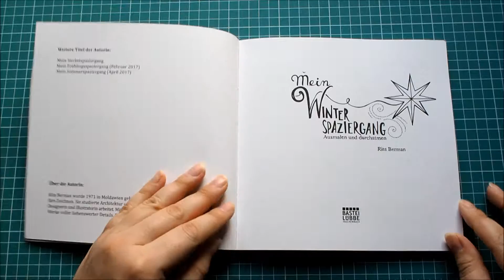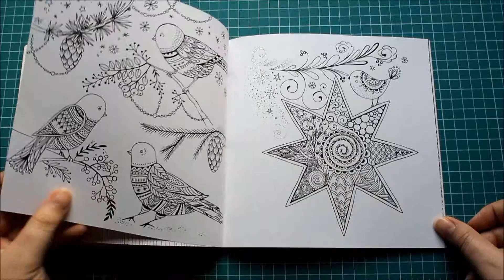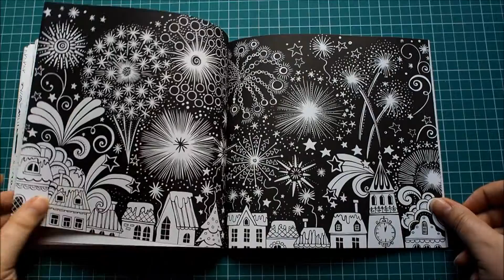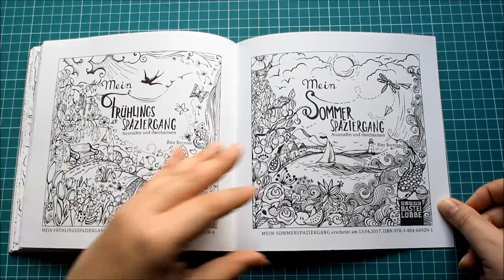Przegląd kolorowanki: "Mein Winterspaziergang" Rita Berman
Zapraszam na przegląd kolorowanki "Mein Winterspaziergang" dzieła Rity Berman

Muzyka: Color Out "Winter Chill"